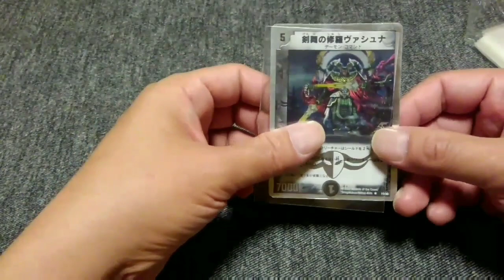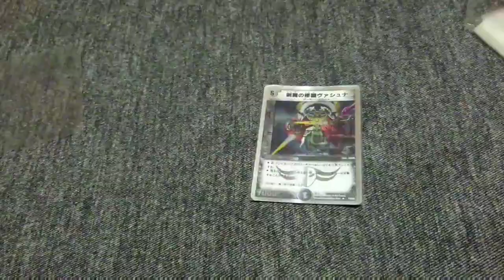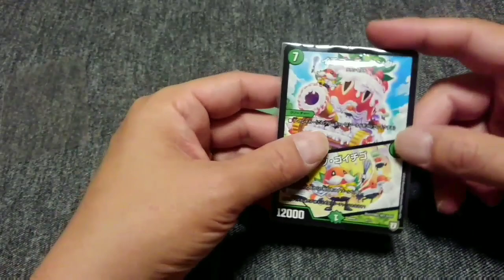デュエマ用にキャンドゥでインナースリーブを買ってみた